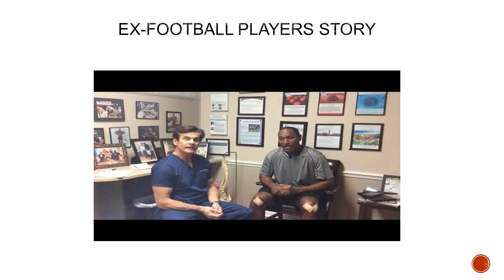Knee Injuries While Playing Football - Dr. Lox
We all know football is a tough sport and many professional football players have experienced some terrible injuries.  Dr. Lox has helped many professional athletes return to sport with stem cell therapy.